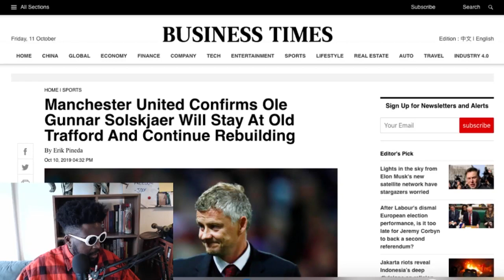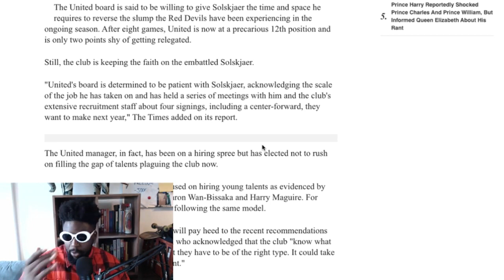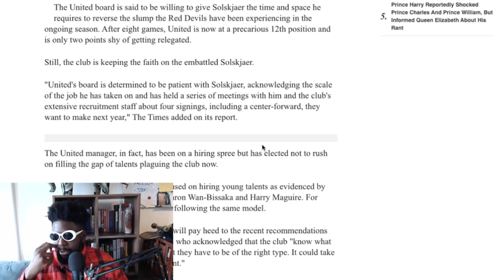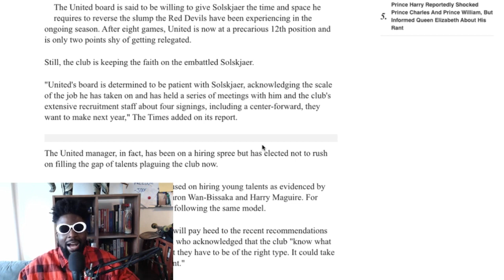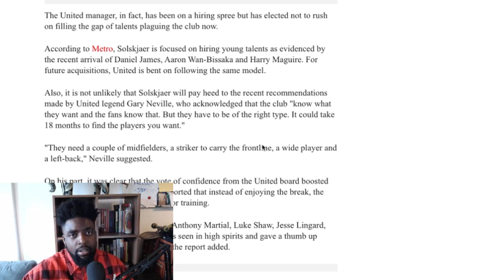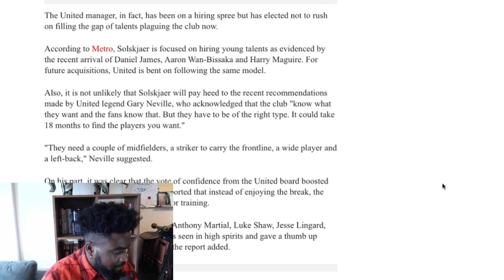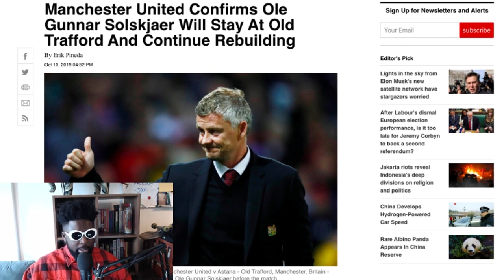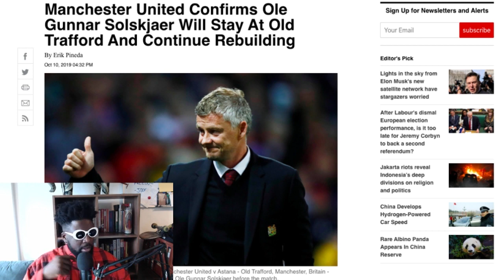Manchester United plan to stick with Ole Gunnar Solskjaer regardless of results